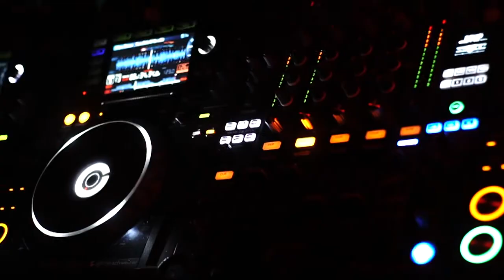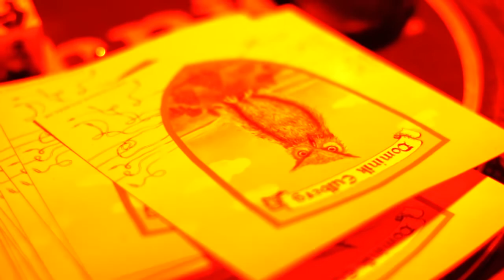DOMINIK EULBERG @ INSEL DER JUGEND 2018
DOMINIK EULBERG @ INSEL DER JUGEND 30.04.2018

Location: IDJ Magdeburg

ID: Dominik Eulberg & Gabriel Ananda - The Space Between Us [TRAUM SCHALLPLATTEN]